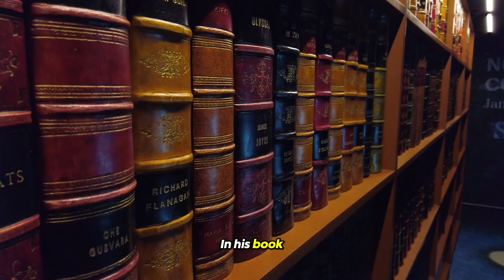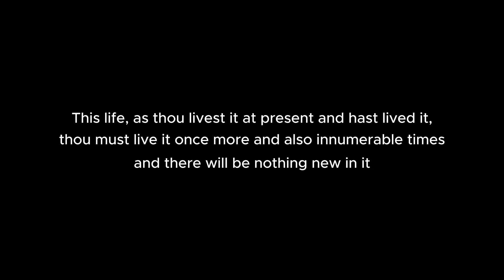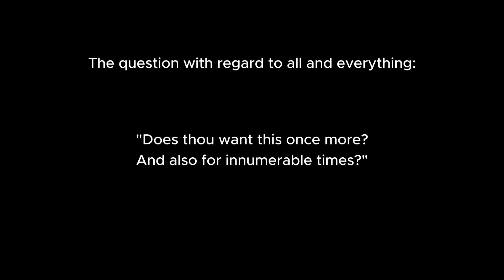The Challenge of Nietzsche's Demon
This is an explanation of Nietzsche's Demon and the challenge it poses: "How must you live?"

Image/Video Credit:

Laser Towards Milky Way Center Image, Author: ESO/Yuri Beletsky (ybialets at eso.org). Produced by the European Southern Observatory (ESO), under the identifier potw1036a.

All other images are Public Domain, taken from Wikimedia Commons

If you have any questions or suggestions for future videos, please leave a comment here or shoot me an email at .